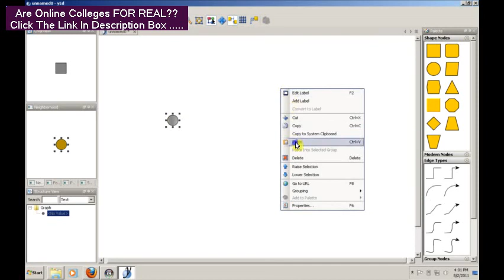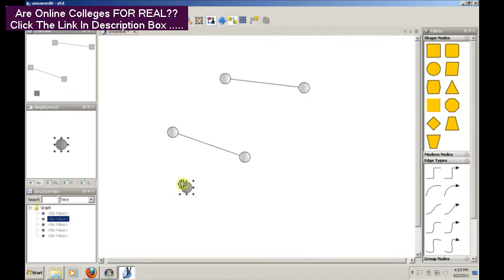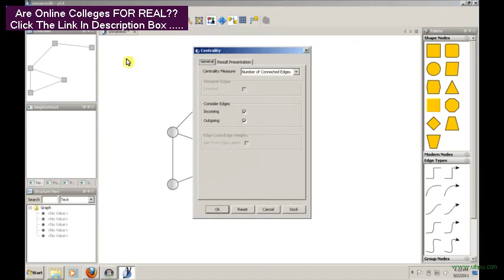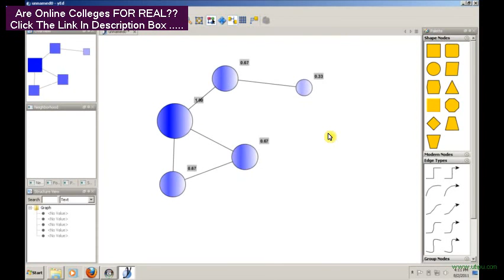How online college works